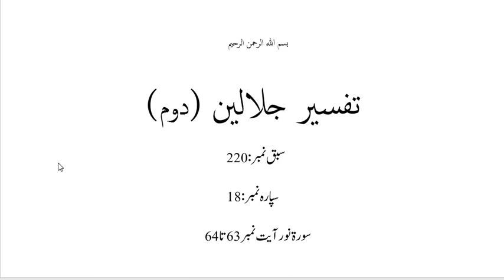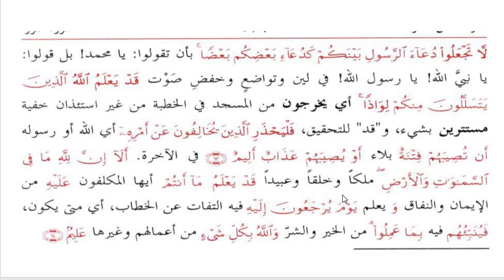جلالین حصہ دوم،سبق نمبر:220 گستاخینِ انبیاء کی سزا /jalalain Part2 lesson 220